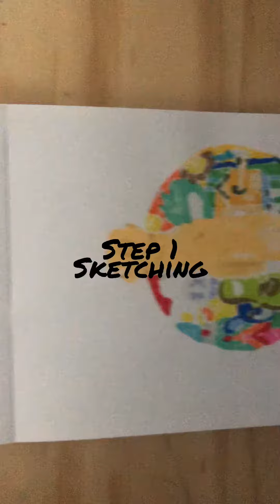How I Draw Killer Art!!!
I know im not a pro but I have come a long way since I started.